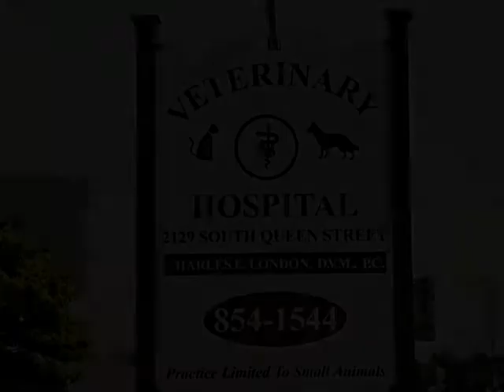Charles E. London DVM, veterinarian, surgery, York, PA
is our mission to provide quality pet care and client education. We offer full veterinary services such as internal medicine, dermatology, surgery and dental care. We will try to be as flexible as possible in all matters. We hope this information will help you utilize our facility more efficiently. Veterinarian, Animal Hospital